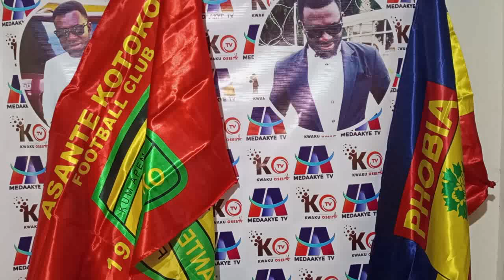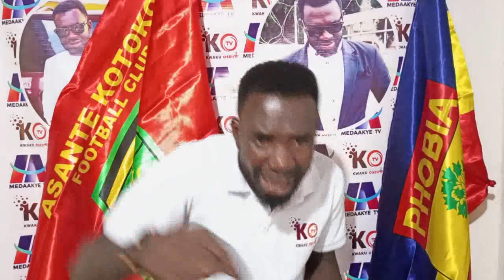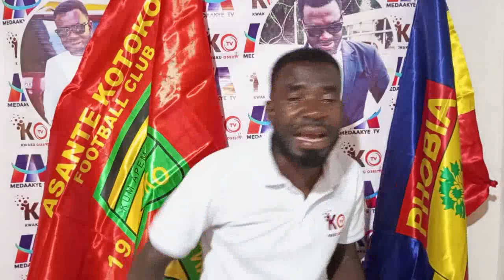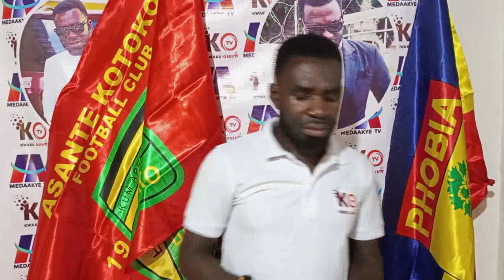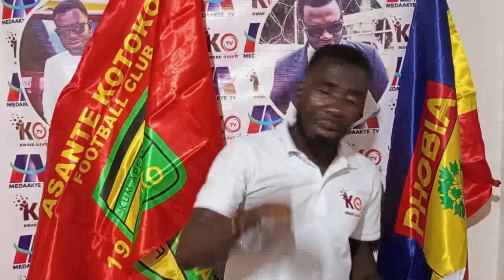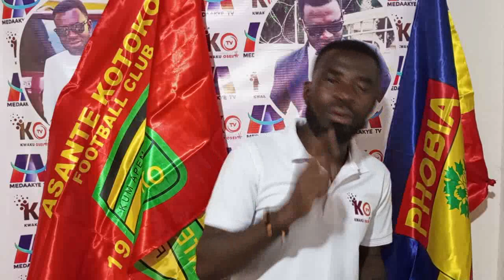AYEKA: OH JUSTICE BLAY TO..EISH REF PADI IS BONSAM.. HEARTS SLEPT BUSH BEFORE..WIN LEAGUE & TAKE THI